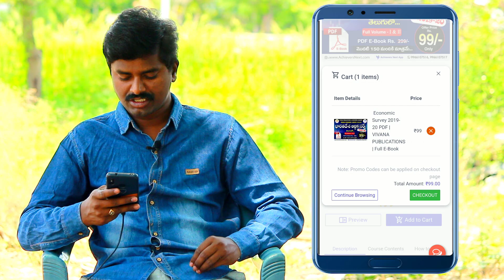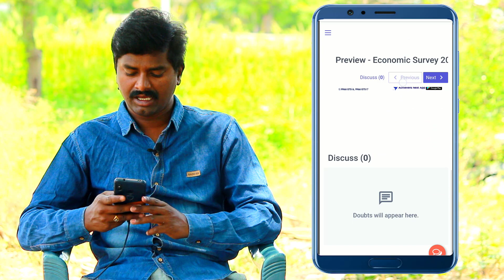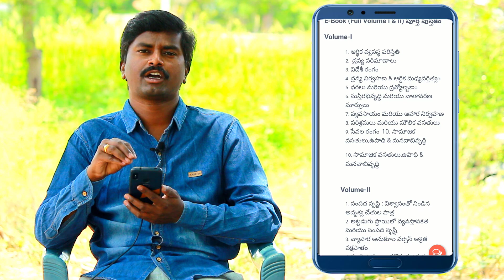Indian Economic Survey 2019-20 in Telugu PDF || Vivana Publications Indian Economic Survey Book PDF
ఈ పుస్తకాన్ని Achievers next యాప్ డౌన్లోడ్ చేసుకుని అందులో పర్చేస్ చేయండి.. App

దీనికి సంబంధించి మీకు ఎలాంటి సందేహాలున్నా ఈ నంబర్లను సంప్రదించండి. 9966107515, 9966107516

👉 పెళ్లైన ఆడవాళ్ళు ఆధార్ కార్డు, కులం, ఆదాయం సర్టిఫికెట్లు ఎక్కడ నుండి తీసుకోవాలి? తండ్రి వైపు నుండా? భర్త వైపు నుండా?